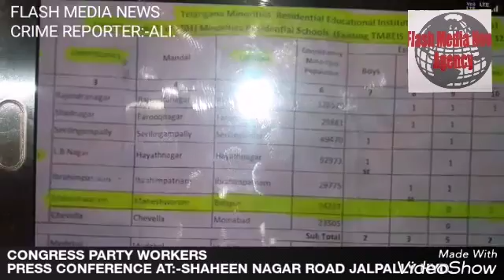CONGRESS PARTY WORKERS/PRESS CONFERENCE AT:-JALPALLY HYD/FLASH MEDIA NEWS/CRIME REPORTER:-ALI